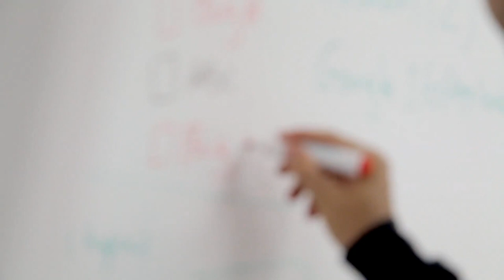Upisi na preddiplomski studij 2019/2020 - Smjer Ekonomija